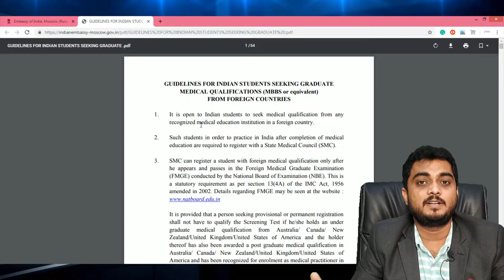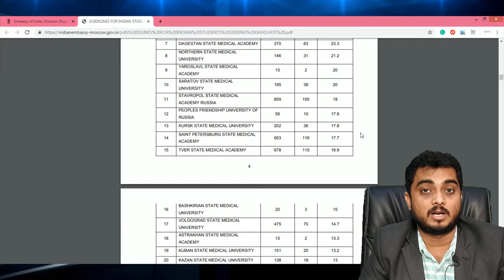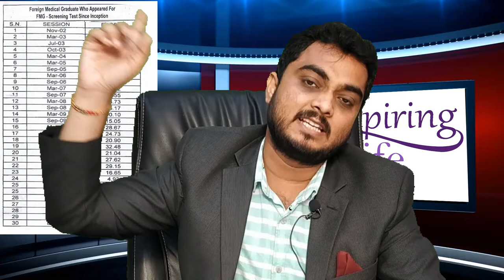FMGE Truth-Reality of FMGE Passing Percentage | Best FMGE | MCI Passing Percentage | MBBS Abroad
Know the reality of FMGE Passing Percentage

Annexure:- Performance of Candidates in screening test/ FMGE conducted by National Board of Examination

00.00 Greetings from Manish Jaiswal,COO of ALCPL.
00.04 Today’s Topic.
00.09 Information about Foreign Medical Graduate Examination passing percentage of
different country for different year &amp; you never get it from any consultants before.
00.19 Even it’s not available in Internet also.
00.23 Many consultants show NPE data for FMG passing percentage but it is for a certain
period of time and always doing so.(link given in below)
00.55 But after 2012 here we are showing country to country passing percentage.
01.31 Sharing at 1 st Highest passing rate FMG exam in 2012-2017 including top 06 countries
name.
02.12 We will notice why these 06 countries are in top.
03.05 Other data of: Foreign Medical Graduate who appeared for FMG-screening test since
inspection.(any question please call)
03.39 On screen scroll showing latest 2017 FMG passing percentage of various countries.
04.12 If anybody wants to know about 2015-16 FMG passing percentage of any country,
please call us/COO sir directly.
04.25 Which country is better for you r child, need any council, please contact with ALCPL.
05.10 We provide this type information based on Government news.
05.17 Till date no consulate has given such update news in India.
05.29 Our company does research on education.
05.49 FMG pass is the most important things for students.
06.08 Cut off system available in college &amp; it’s very dangerous for students.
06.52 Take information from us &amp; then research it yourself.
07.04 ALCPL target is “For MBBS go abroad with proper information”.
07.34 Next video topic announcement &amp; giving thanks.